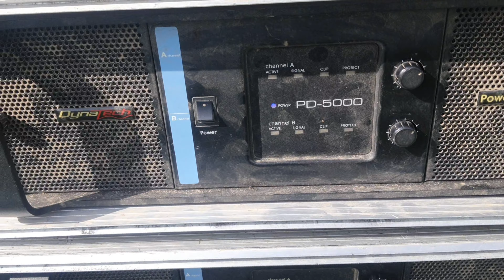beta 3 amplifier DT 8004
beta 3 amplifier DT 8004 | beta 3 amplifier

18 inch bass
5000 watt speaker
ati pro 1500 watt bass speaker price
sweton speaker 18 inch 1500 watt
price
18 inch 1500 watt speaker price
18 inch 1200 watt speaker price
18 inch top
18 inch speaker box
18 inch speaker 2000 watt
4000 watt bass speaker price
sweton speaker price
18 inch speaker repair hindi
18 inch 2500 watt speaker
18 inch bass speaker 1000 watt price
18 inch speaker jbl price
21 inch bass speaker
sweton speaker 18 inch 1200 watt
price
liner 12 inchi
line array sound check
dynatech line array
line array vs top
line array dj setup
12 inch line array cabinet design
line array speakers test
lainari dj song
12 inch line array cabinet
ati pro line array price
line array speakers tamil
audiotone 12 inch 400 watt speaker
price
ahuja line array price in india
sweton 12 pt 400
12 inch line array price
aerons line array
sweton 12 inch 600 watt speaker
Dị vlog
dị vlog
dị vlog new video
dị vlog tamil
dị vlog dj setup
dj blog
dị vlog dholpur
dị vlog laser light
dj vlog line array
dị vlog sharpy
dị vlog mixer
beta 3 amplifier
beta 4 speaker 2000 watt
beta3 line array
beta 3 amplifier repair
beta 3 bass
beta 3 amplifier 5000 watt price
beta mark 6050 amplifier
beta 3 amplifier 6000 watt price
beta3 dt 6004 price
beta3 dt 6004 amplifier 4 channel
beta 3 amplifier 3000 watt price
beta 3 dt 8004 amplifier 4 channel
price
beta 3 amplifier vki van
beta 3 dt 3000 amplifier
beta 3 amplifier
beta 3 amplifier 4000 watt price
beta 3 amplifier price
7:13
beta 3 amplifier
beta 3 amplifier 2000 watt price
beta 3 class d amplifier
beta 3 dt 1000 price
beta 3 dt 2004
beta3 line array
beta 3 bass
price
blog video
vlog
vlogs
DJ blog
DJ vlogs
Prince Pushkar vlogs

beta 3 dj setup price
12 inch speaker
1500 watt speaker
beta 3 amplifier dt 8004 price in india
beta3 line array
Dashboard
class d amplifie